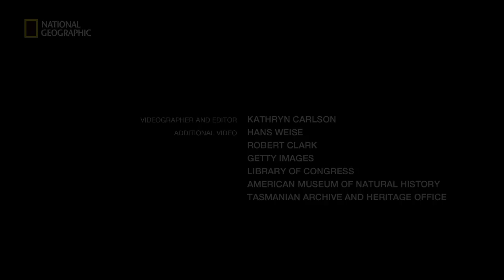Life After Death: Extinct Animals Immortalized With Taxidermy | National Geographic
The American Museum of Natural History's Michael Novacek discusses how taxidermy serves as both a record and memorial of the world's threatened and extinct species.

VIDEOGRAPHER AND EDITOR: Kathryn Carlson
ADDITIONAL VIDEO: Hans Weise, Robert Clark, Getty Images, Library of Congress, American Museum of Natural History, Tasmanian Archive and Heritage Office